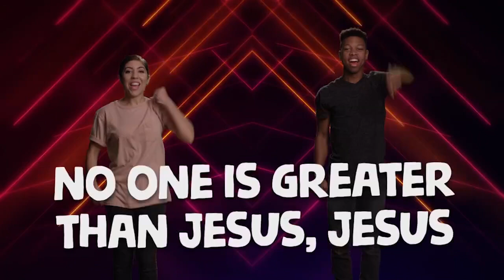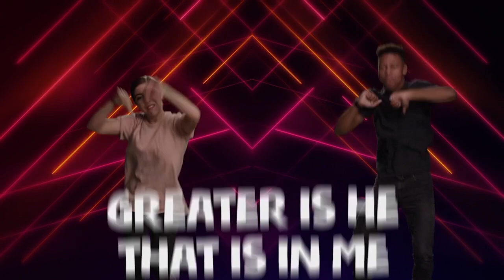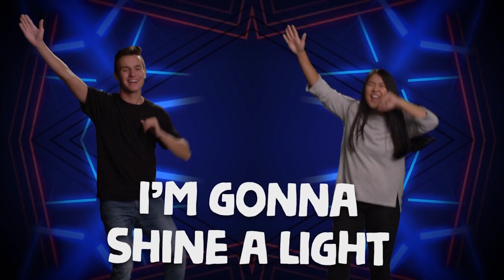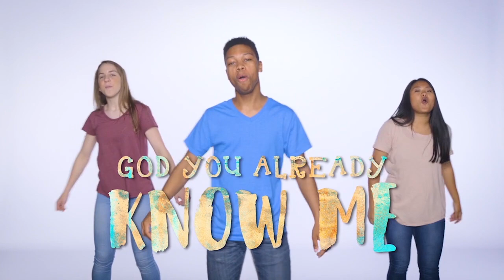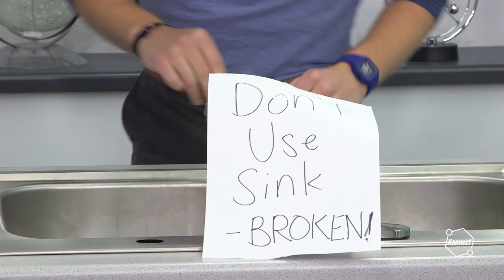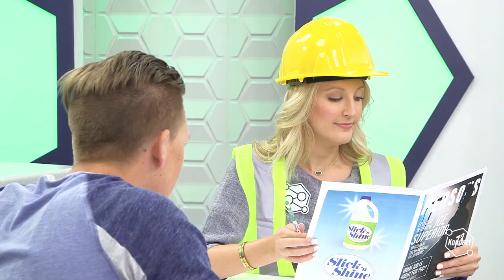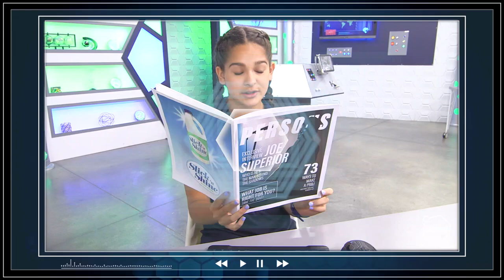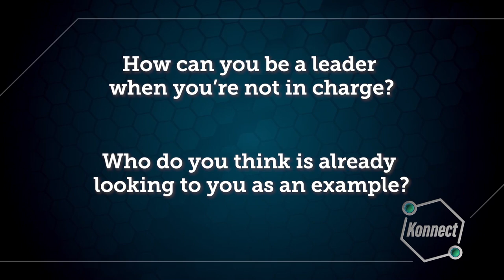Kids Church Online - July 7th - Ages 6-5th Grade